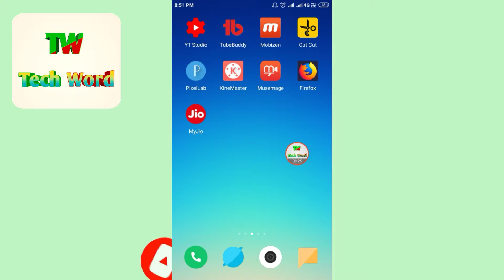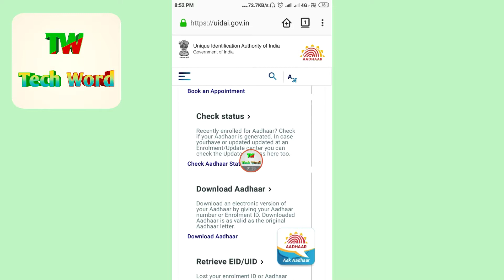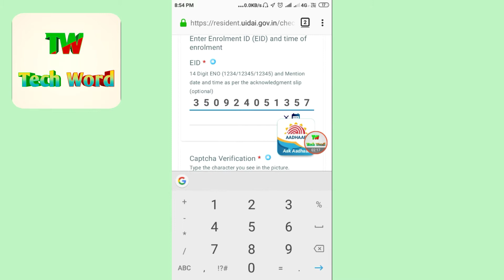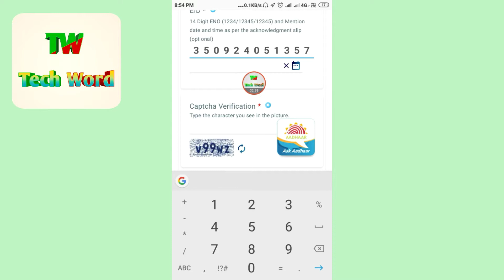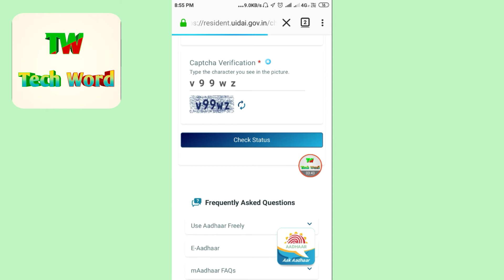how to check aadhar card status online in mobile | adhar card status check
how to check aadhar card status online in mobile
adhar card status check

Hi friends
नमस्कार दोस्तों स्वागत है आज के हमारी इस वीडियो में आज हम इस वीडियो में बात करेंगे यदि आपने अपना आधार कार्ड अपडेट कर आया है तो उसका स्टेटस कैसे चेक कर सकते हैं अपने मोबाइल से इसके लिए वीडियो को पूरा देखें और वीडियो अच्छा लगे वीडियो को लाइक कर दीजिए और वीडियो से संबंधित कोई समस्या है तो आपको मैंने पूछ सकते हैं और ऐसे वीडियो पाने के लिए चैनल को सब्सक्राइब कर लीजिए

uidai gov check your aadhaar status
aadhar card status check by name and date of birth
aadhar card status by name
check aadhar card status by name enrolment no
uidai aadhar download

like shear comment

thanks for whaching